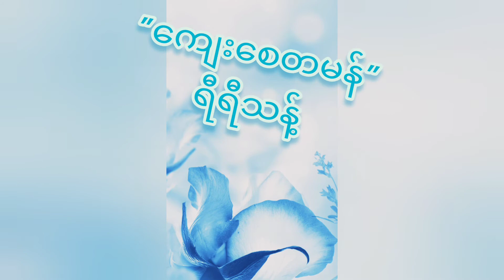🕊 ကျေးစေတမန် - ရီရီသန့် (Yi Yi Thant)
တေးဆို- ရီရီသန့် (Yi Yi Thant)
တေးရေး- ရွှေပြည်အေး